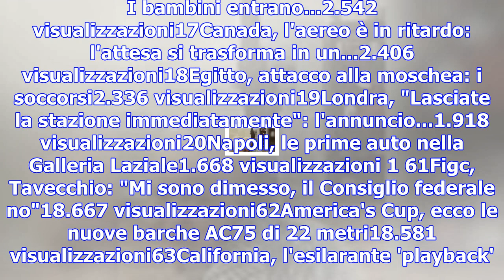Paola turci al golden con il nuovo singolo 'off-line'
1Violenza sulle donne, a Roma la manifestazione "Non una d...47.046 visualizzazioni2Canada, la mamma...